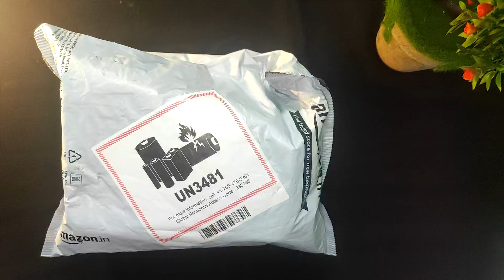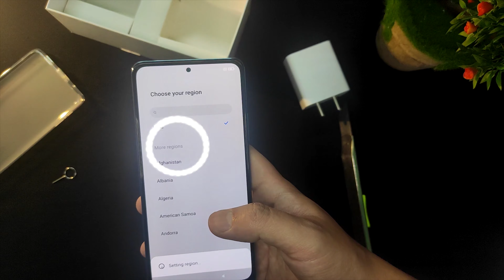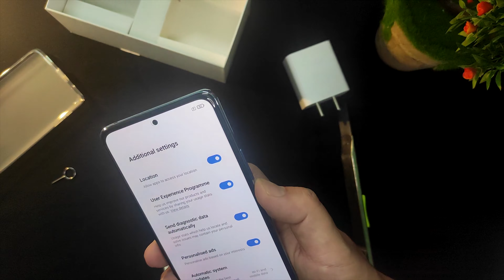Xiaomi Redmi Note 10 Pro Max (MIZO)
Redmi Note 10 Pro Max Unboxing Video